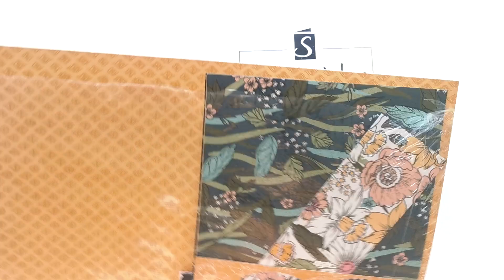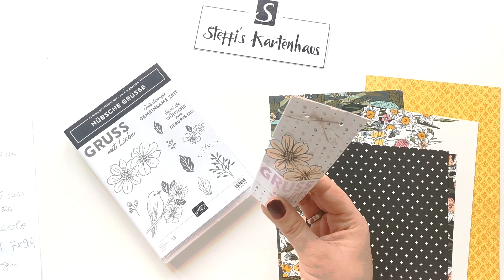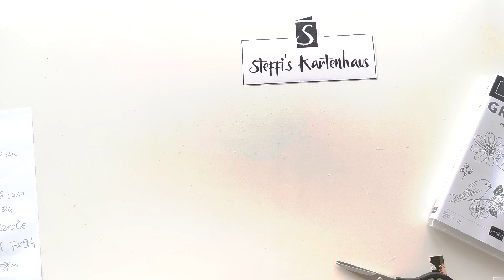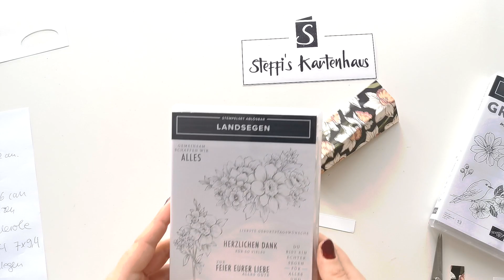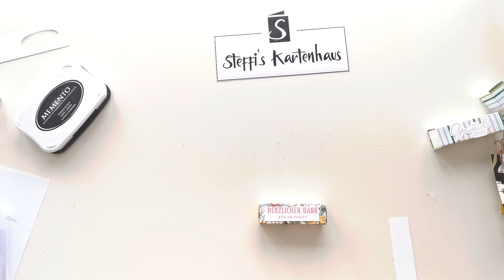Reise durch den Minikatalog Kleine Verpackungen Goodies Lippenstift Sale-A-Bration HÜBSCHE GRÜSSE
Wir gestalten zusammen mehrere kleine Verpackungen die du natürlich mit jedem Papier nacharbeiten kannst

Für Fragen, Anregungen und Bestellungen wende dich gerne an mich